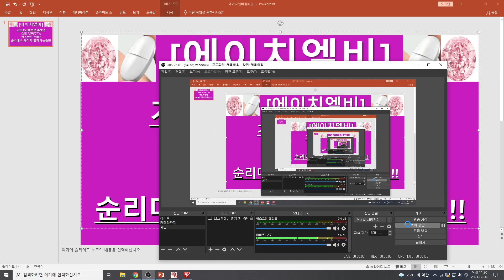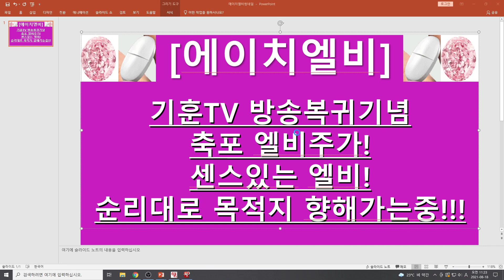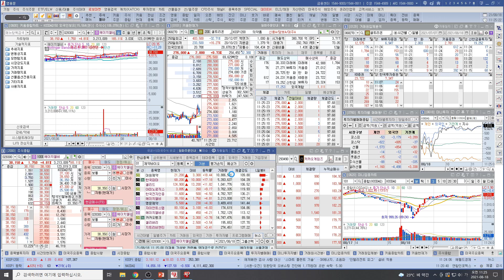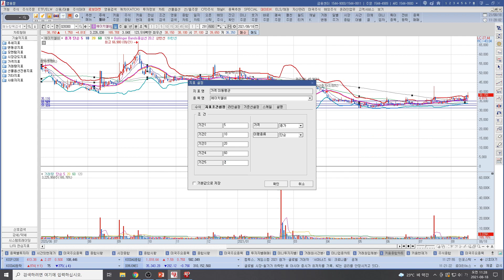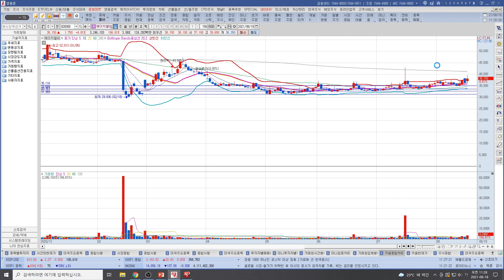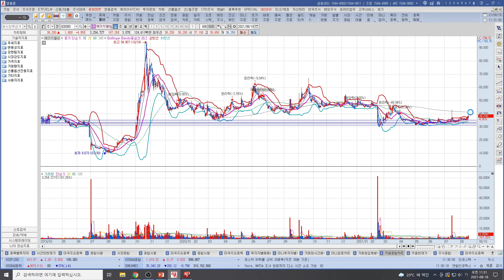[주식투자]에이치엘비(기훈TV 방송복귀기념 축포 엘비주가!/센스있는 엘비!/순리대로 목적지 향해가는중!!!)